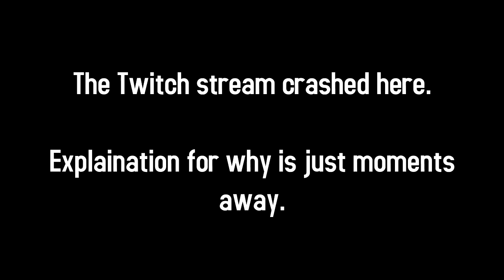WHEAT plays Beyond: Two Souls - Part 2 - REVENGE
I loved Indigo Prophecy and Heavy Rain.  Reviews of this game ranged from GREAT to MEH, but having loved the previous 2 titles from QuanticDream, I had to give it a shot.  I wasn't disappointed.  I hope you'll enjoy this playthrough.